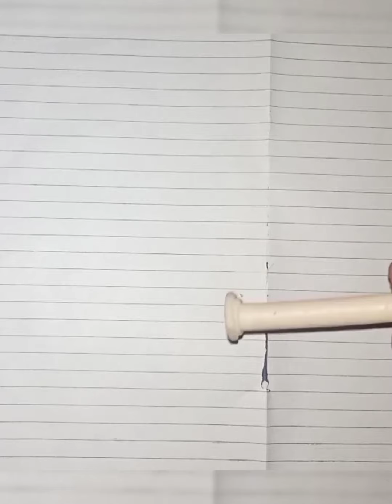Some Science Experiments BY PTV Experiments